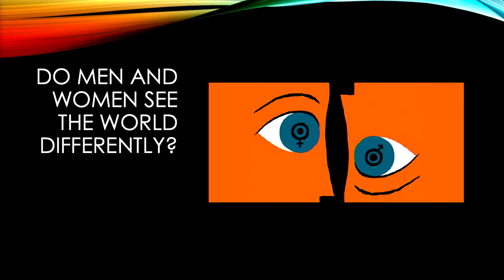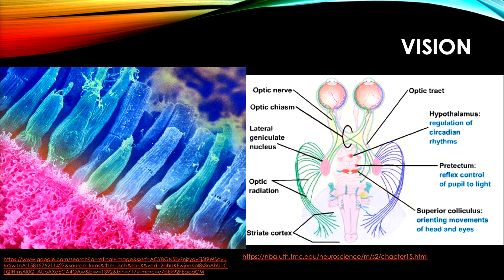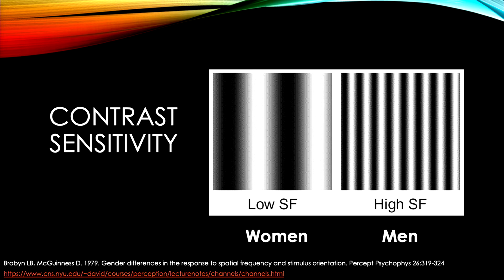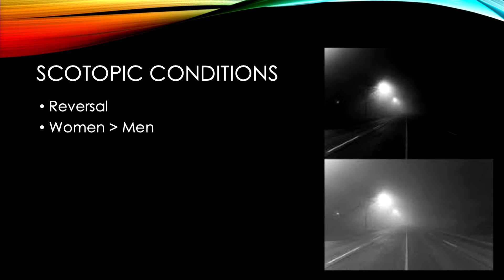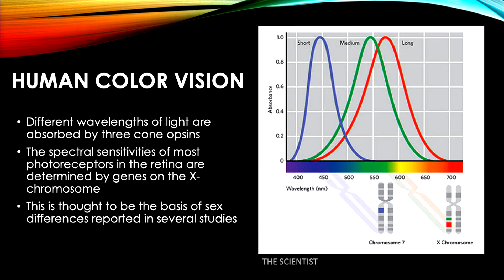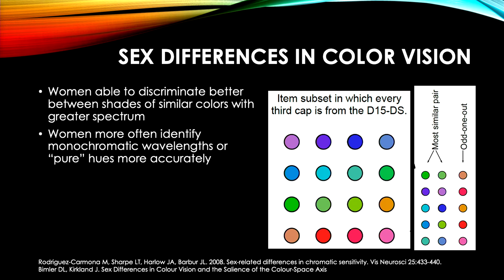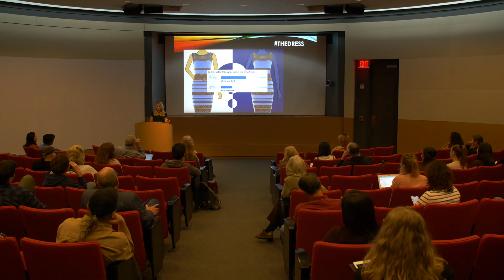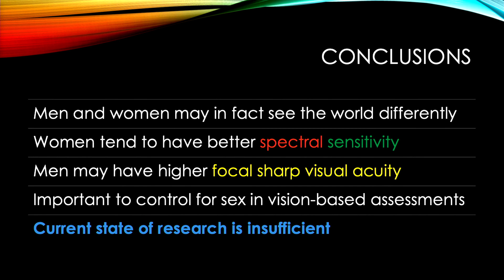"Sex Differences in Vision", Natalia Callaway, MD, MS Stanford Medicine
WHSDM Research Symposium 2020 Sex Differences: the Sensorium